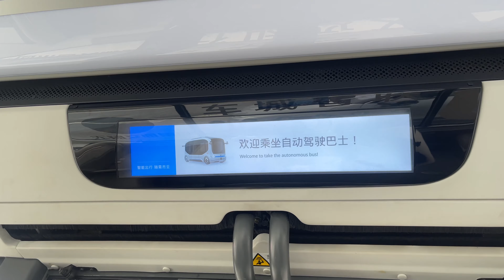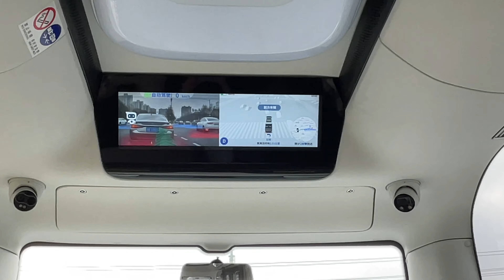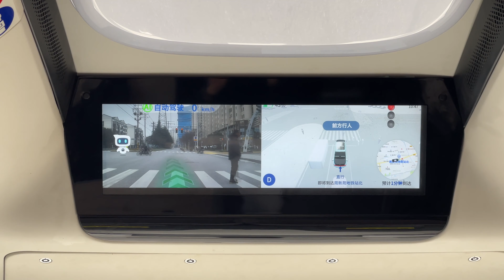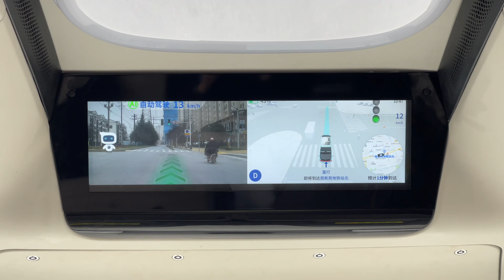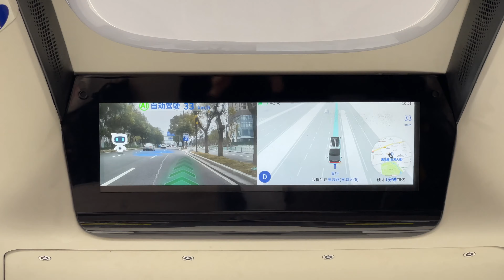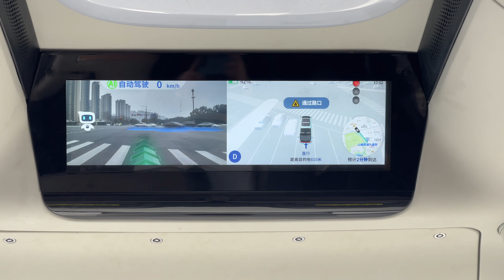Inside China's free Autonomous Robo Bus: A Glimpse into Futuristic Self-Driving Technology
Today I came to Wuxi, China, to experience a driverless automatic minibus. Due to the trial operation, the ride price is now free. What a happy thing.